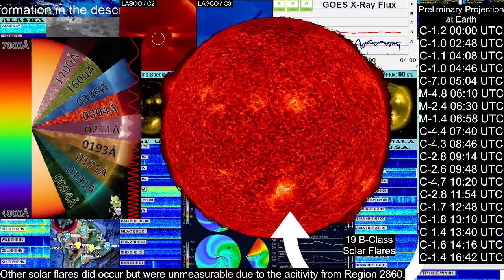Coronal Mass Ejection (CME) M-4.8 Projected at Earth & 37 Solar Flares 00:00-23:59 UTC, 28/8/2021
Live Chat Commands Available: !Support, !HVO, !CVO, !AVO, !YVO, !Map, !Weather, !kindex, !xray, !proton, !Badjokes, and !rules

EIT (Extreme ultraviolet Imaging Telescope) images the solar atmosphere at several wavelengths, and therefore, shows solar material at different temperatures. In the images taken at 304 Angstrom the bright material is at 60,000 to 80,000 degrees Kelvin. In those taken at 171 Angstrom, at 1 million degrees. 195 Angstrom images correspond to about 1.5 million Kelvin, 284 Angstrom to 2 million degrees.

USGS YouTube Channel. Thank you to the hardworking people at USGS.

Penguins!
California Academy of Sciences
KC Zoo
Monterey Bay Aquarium
Saint Louis Zoo